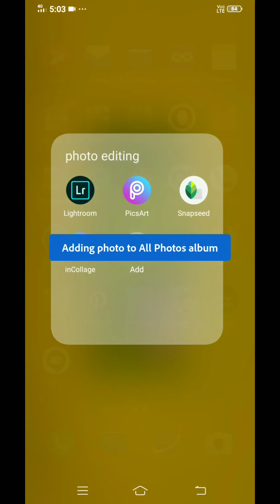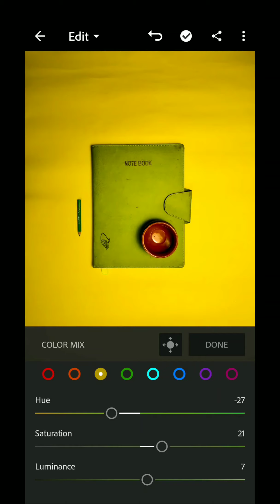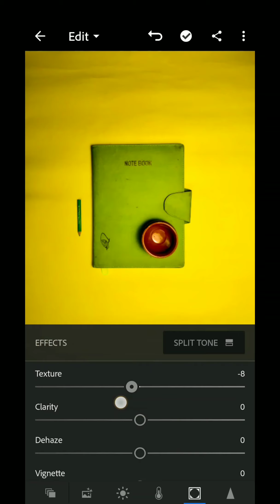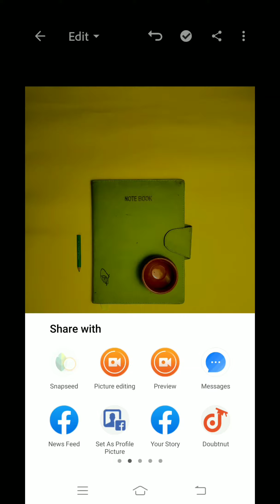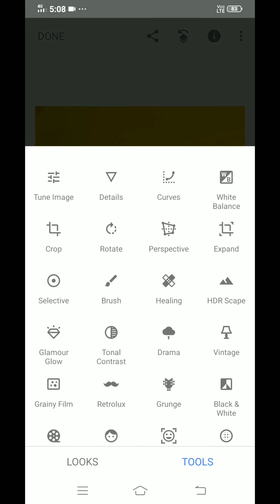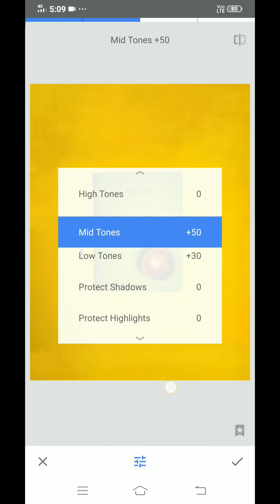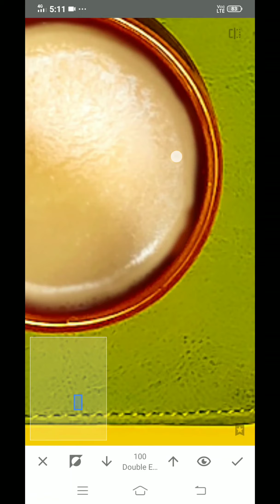How I edit my FLATLAY || Yellow pops out || photography ideas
Hello guys ,
In this video, I give a short tutorial on how to edit flatlays in Lightroom .
I hope u all liked it .
Aa Jao
Editing app
1.) lightroom
2.) snapseed

So friends if u like this video then
Comment down what's ur opinion and also some mistakes that I have done .

for purposes such as criticism, comment, news reporting, teaching, scholarship, and research.